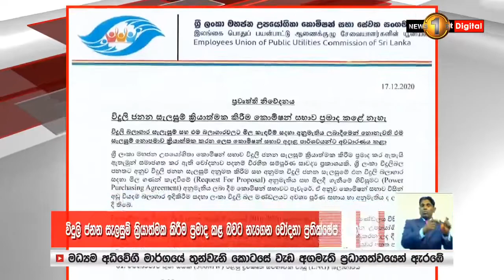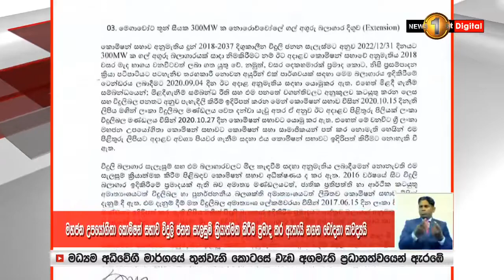මහජන උපයෝගිතා කොමිසන් සභාව නැති කරන්න හදන්නේ විදුලිබිලටත් ගේම දෙන්න..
මේ විදුලි බල මණ්ඩලයේ තියෙනවා ෆේස්බුක් මාෆියාවක්   - ශ්‍රී ලංකා විදුලි කාර්මික එකමුතුව

The Public Utilities Commission of Sri Lanka has an immense effect on the general public of the country.

This is the institution that places controls on utility bills including the prices of power supply.

The PUCSL is also instrumental in curbing wastage of millions of rupees of public funds.

The commission recently came to the limelight when the secretary to the president wrote to the secretary to the Ministry of Finance to close down the Public Utilities Commission.

The Sri Lanka Electricians Association today revealed the forces that influence the authorities to do away with the Public Utilities Commission.